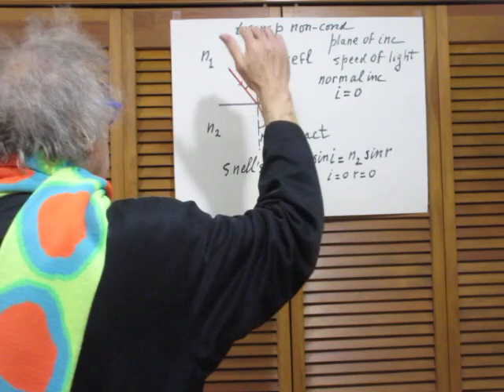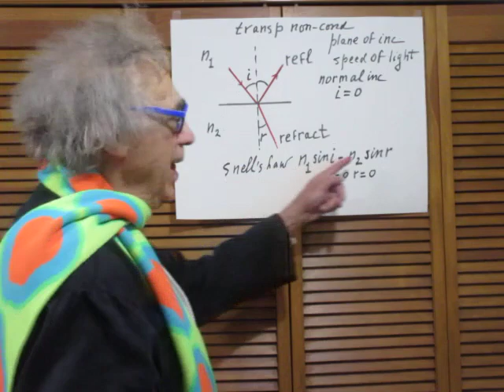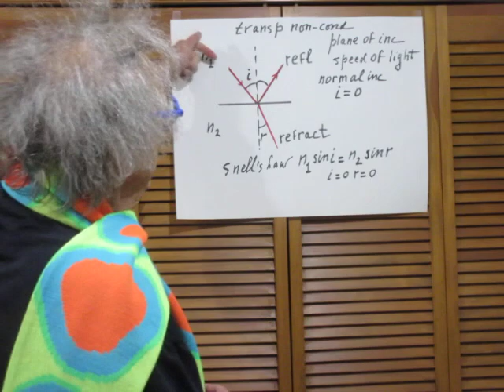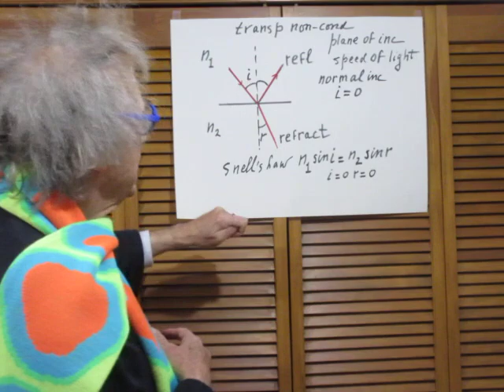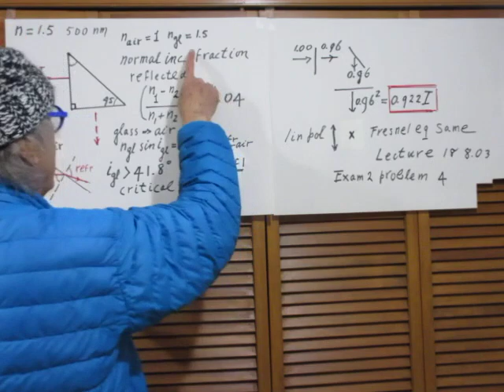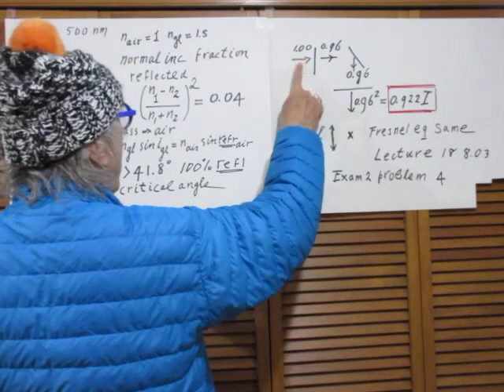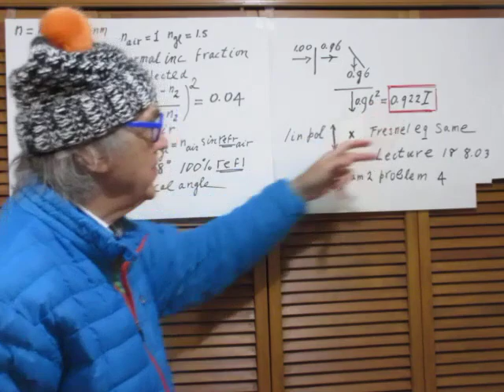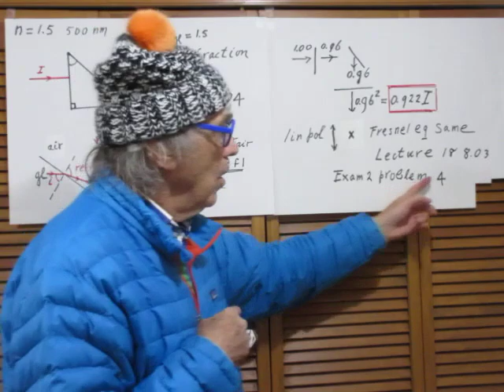Solution Problem #81- Reflection & Refraction in Prism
Watch my Lecture 18 of 8.03